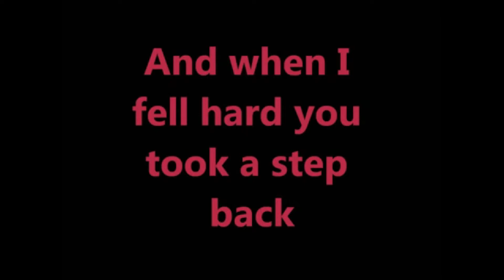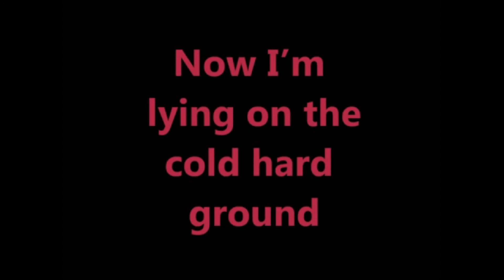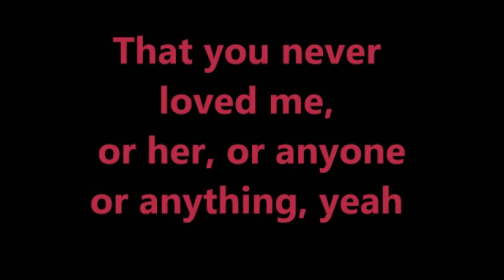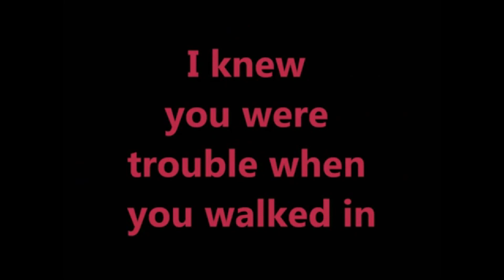Taylor Swift- I knew you were trouble lyrics (HD)